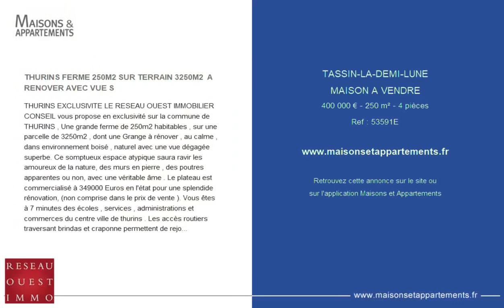TASSIN-LA-DEMI-LUNE - MAISON A VENDRE - 400 000 € - 250 m² - 4 pièce(s)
Référence : 53591E

THURINS FERME 250M2 SUR TERRAIN 3250M2  A RENOVER AVEC VUE S

THURINS EXCLUSIVITE LE RESEAU OUEST IMMOBILIER CONSEIL vous propose en exclusivité sur la commune de THURINS , Une grande ferme de 250m2 habitables , sur une parcelle de 3250m2 , dont une Grange à rénover , au calme , dans environnement boisé , naturel avec une vue dégagée superbe. Ce somptueux espace atypique saura ravir les amoureux de la nature, des murs en pierre , des poutres apparentes ou non, avec une véritable âme . Le plateau est commercialisé à 349000 Euros en l'état pour une splendide rénovation, (non comprise dans le prix de vente ). Vous êtes à 7 minutes des écoles , services , administrations et commerces du centre ville de thurins . Les accès routiers traversant brindas et craponne permettent de rejoindre rapidement Tassin et le Valvert pour aller au tunnel de Fourvière , ou sur les axes autoroutiers de Paris et marseille. La nature au pied de votre porte , vous promet de belles promenades à vélo , à pied . Pour plus de renseignements, ou organiser une visite ARNAUD LABROSSE 06.52XXX23.58.10 LOIC LAMBRET 07.83XXXX40.19.52 , BERNARD MONTILLET O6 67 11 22 XX11 LE RESEAU OUEST IMMO c'est 5 agences sur l'Ouest Lyonnais, des honoraires réduits, une ouverture 7/7 en NON STOP 8/20H, mais c'est surtout l'agence du choix avec une trentaine de terrain disponibles libres de constructeurs.

Cette annonce vous est proposée par l'agence LYON RESEAU OUEST IMMO

|2813750|